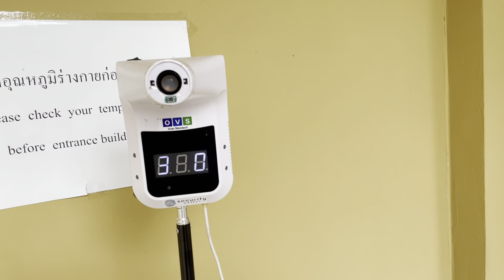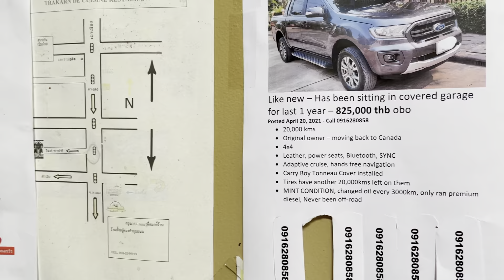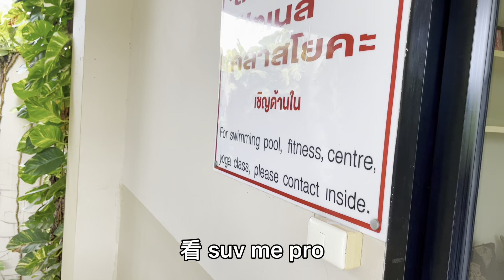泰生活：泰国疫情趋缓，进一步解封，小区会所开放，带大家看下。